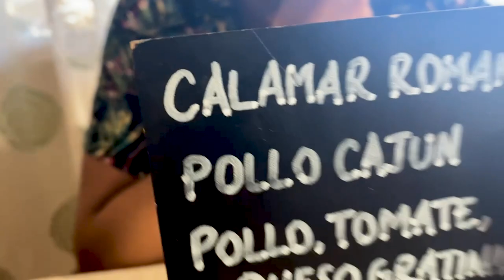TENERIFE EN 5 MINUTES ! (MON PREMIER VLOG)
Hello et bienvenue sur ma chaîne, c'est mon premier vlog j'espère qu'il vous plaira ! :)